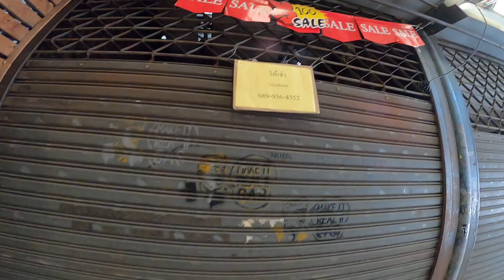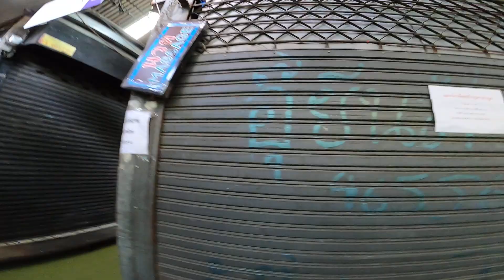ตลาดจตุจักร 13มีนาคม2564 By เจโอ๋